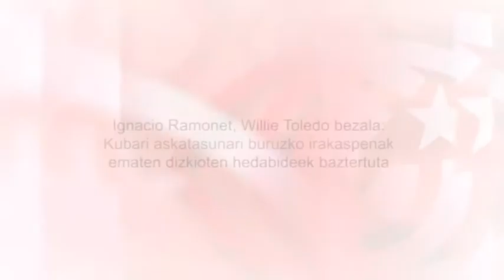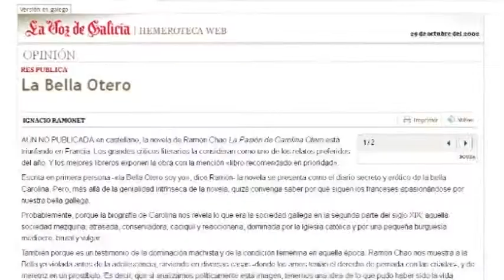Ignacio Ramonet Kubari askatasun irakaspenak ematen dizkioten hedabideek baztertuta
Adierazpen-askatasuna galarazi, ahots desberdinak isilarazi, ‘egia ofiziala’ ezarri eta urraketa zigortzen duen sistema bat ‘tirania’ edo ‘diktadura’ bat omen da. Horixe jasaten ari da Ignacio Ramonet idazlea 2006tik, Fidel Castrorekin izandako elkarrizketak biltzen dituen “Cien horas con Fidel” edo “Biografía a dos voces” liburua idatzi zuenetik, hain zuzen. Ramonet ez dute zentsuratu Kuban, ez, Espainia eta Frantziako estatu “demokratikoetan” baizik.